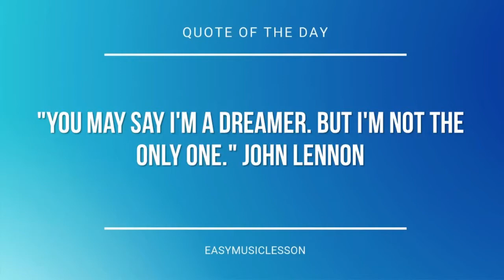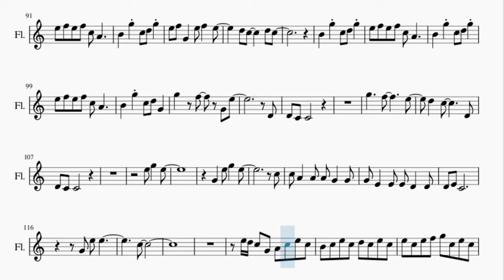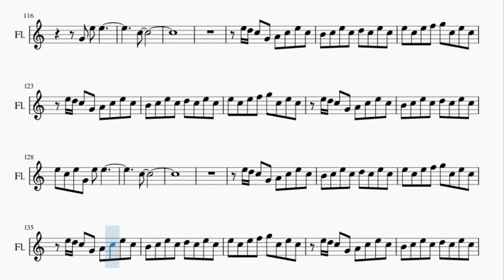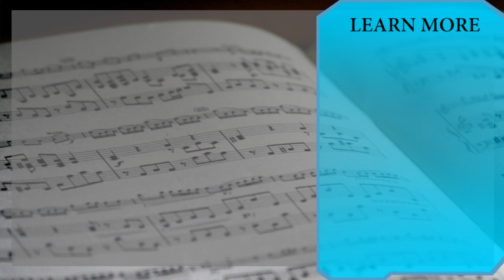Flute Sheet Music: How to play Never Meant by American Football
Here is a sheet music/tab video on the song Never Meant by American Football on the flute. A flute sheet music arrangement which is transposed to notes that are easily played by flute, for the song Never Meant by American Football.

EasyMusicLesson teaches you to play the your favorite instrument, through well-arranged sheet music so that you too can learn how to play Never Meant by American Football on the flute as fast as you can. A flute sheet music with backing tracks to help your play the song better.

Chords of Flute arrangement:
C Maj   C Maj   C Maj   C Maj   F Maj   G Maj   A Min   G Maj
F Maj   G Maj   A Min   G Maj   F Maj   G Maj   A Min   G Maj
F Maj   G Maj   A Min   G Maj   F Maj   F Maj   F Maj   F Maj
A Min   A Min   A Min   G Maj   G Maj   G Maj   A Min 7   A Min 7
A Min 7   G Maj   G Maj   G Maj   A Min 7   A Min 7   A Min 7
G Maj   G Maj   G Maj   A Min 7   A Min 7   A Min 7   G Maj
G Maj   G Maj   F Maj   C Maj   F Maj   A Min   F Maj   C Maj
F Maj   A Min   F Maj   C Maj   F Maj   A Min   F Maj   C Maj
F Maj   A Min   F Maj   C Maj   F Maj   A Min   C Maj   D Min
F Maj   C Maj   A Min   C Maj   D Min   F Maj   C Maj   A Min
C Maj   D Min   F Maj   C Maj   A Min   C Maj   D Min   F Maj
C Maj   A Min   G Sus 4   F Maj   G Maj   A Min   G Maj   F Maj
G Maj   A Min   G Maj   F Maj   G Maj   A Min   G Maj   F Maj
G Maj   A Min

Melody notes of Flute:
E5 D5 C5 G4 A4
E5 D5 C5 G4 A4 C5 E5 C5
B4 C5 E5 C5 D5 C5 E5 C5
E5 C5 E5 F5 G5 C5 E5 C5
G5 G5   E5   D5 C5
E5   D5
D5 E5 C5
C5             B4
G4 G4 E5   G5   E5
G4 G4
D5     E5
C5
C5 G5   C5 D5   C5 G5
C5 D5   C5 G5   C5
D5   C5 G5   C5 D5
C5 G5   C5 E5   C5 G5
C5 E5   C5 G5   C5
E5   C5 G5   C5 E5
D5   G4   E5 E5
C5
B4   G5 C5 D5 G5
E5 F5 E5 F5 C5 A4
E5 F5 E5 E5   G5   E5
B4   G5 C5 D5 G5 E5
D5       C5
E5 E5
D5
E5 G4 G4   E5 F5   E5
E5 F5 G4   E5 F5   E5
D5 C5     D5 C5
B4   G5 C5 D5 G4
G5   F5   G4 E5
D4
C5
C5 A4   A4 A4 G4   G4
G4 E4   E4 E4 D4   D4
C5
E5 C5 E5 G4 E5 E5
C5